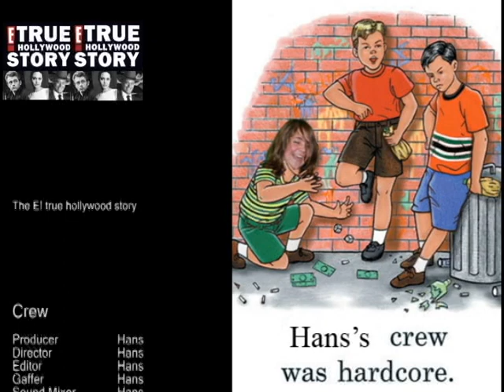The E true hollywood story Hans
The Story of Hans

where are ya haaaans???